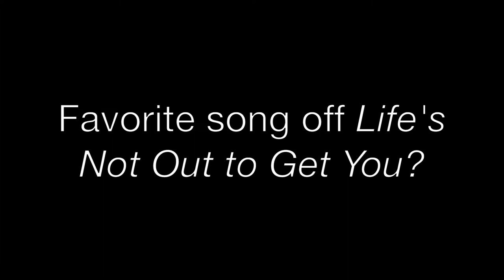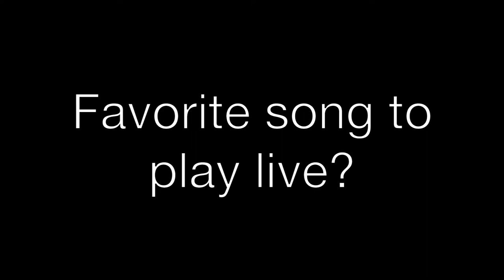Matt West Neck Deep Interview